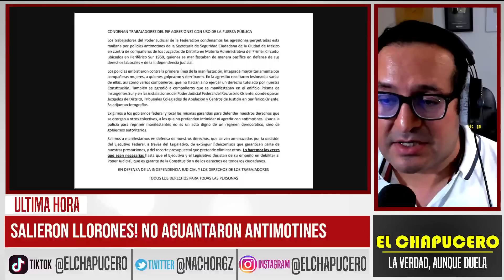SALIERON LLORONES! NO AGUANTARON ANTIMOTINES. PIÑA SE DESQUITA. QUITA MULTÓN A ESPAÑOLES